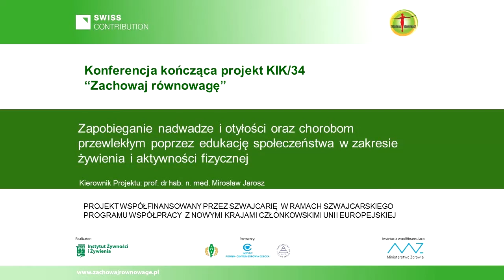Posumowanie projektu Zachowaj Równowagę: DZIECI JUŻ NIE TYJĄ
"Dzieci juz nie tyją" - jak program "Zachowaj równowagę" skutecznie wpłynął na otyłość w szkołach była pierwszą z serii czterech debat Konferencji kończącej "Zachowaj równowagę", która odbyła się 2 grudnia 2016 r. w Warszawie.

Zadanie 2 projektu KIK/34 „Edukacja i wdrażanie zasad prawidłowego żywienia i aktywności fizycznej w przedszkolach, szkołach: podstawowych, gimnazjalnych i ponadgimnazjalnych oraz ocena wpływu tej edukacji na sposób żywienia, stan odżywienia, aktywność fizyczną i poziom wiedzy dzieci i młodzieży” zaangażowało 1.600 szkół i przedszkoli z całej Polski. Wzięły one udział w akcji „Szkoła/Przedszkole przyjazne żywieniu i aktywności fizycznej”, w ramach której nauczyciele, uczniowie i rodzice wspólnie podjęli działania dla poprawy sposobu żywienia i aktywności fizycznej przy wsparciu specjalnych materiałów edukacyjnych.